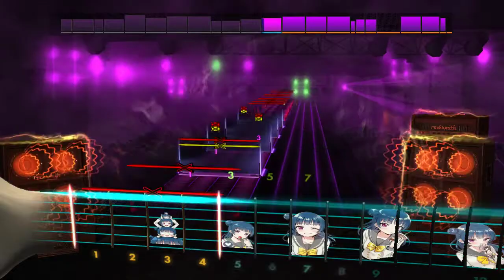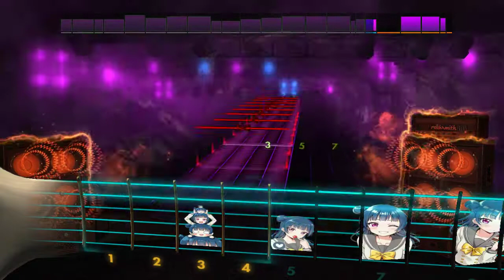Yuri Oshimoto - Dream First Sensei-shon! Rocksmith playthrough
Get it of customsforge
Tab on songsterr
Drop C